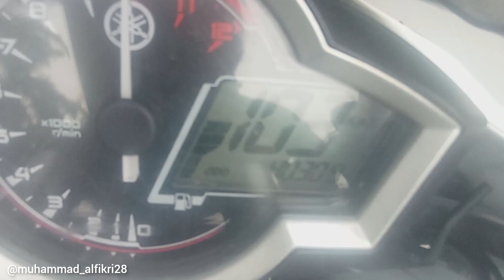Gagal top speed || Dijalan rame